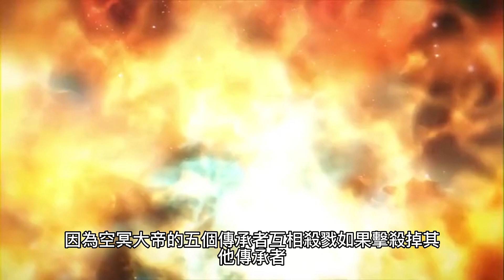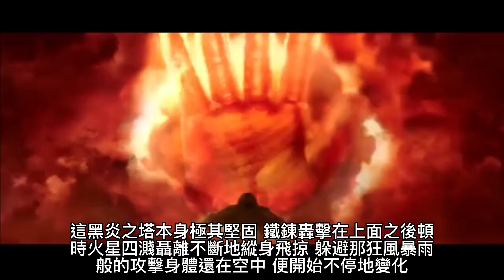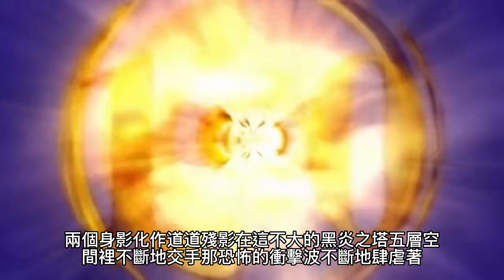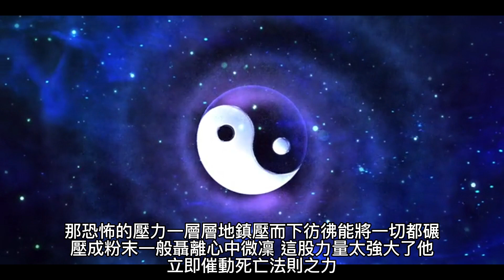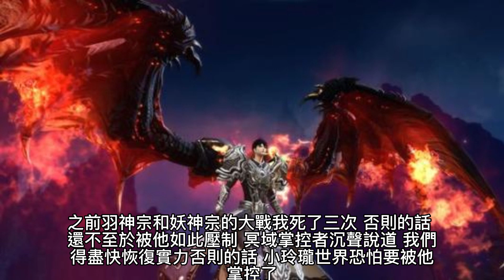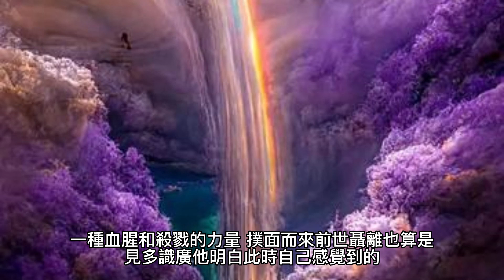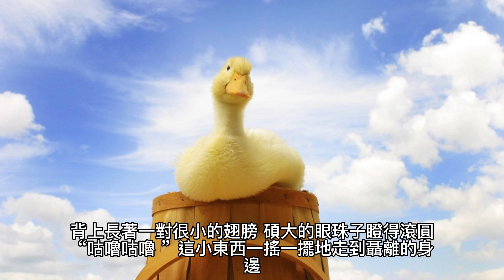{妖神記} 248~253章 有聲字幕小說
妖神記
作者：發飆的蝸牛